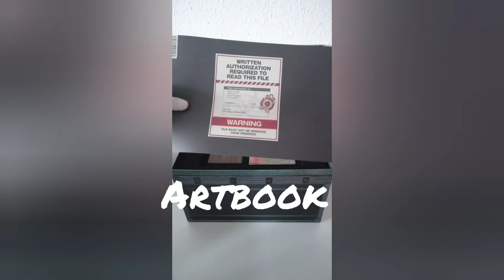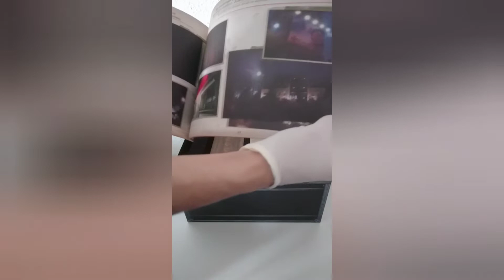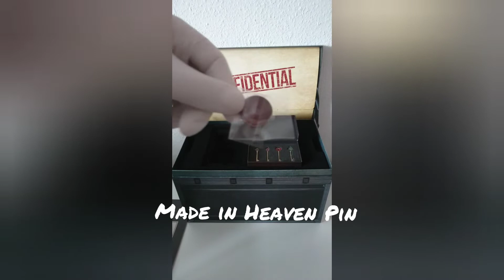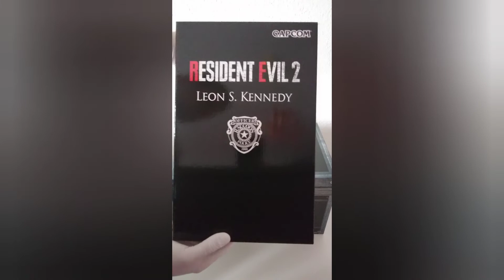RESIDENT EVIL 2 EU Collectors Edition Unboxing 🇩🇪 German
RESIDENT EVIL 2 Collectors Edition Unboxing

In dem Video zeige ich euch was alles in der Collectors Edition vorhanden ist und vorallem wie die Qualität ist.

Es ist mein 1. Unboxing also verzeiht mir wenn man etwas vielleicht nicht ganz so gut erkennen kann.